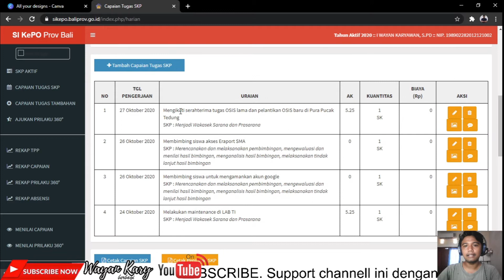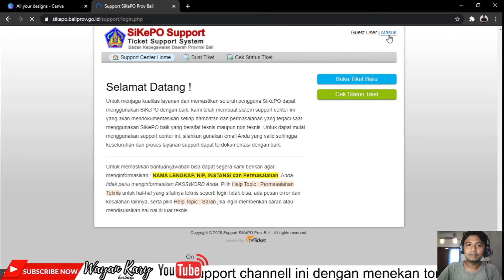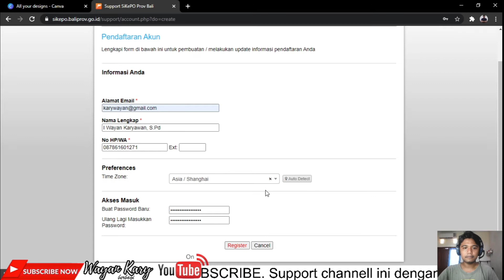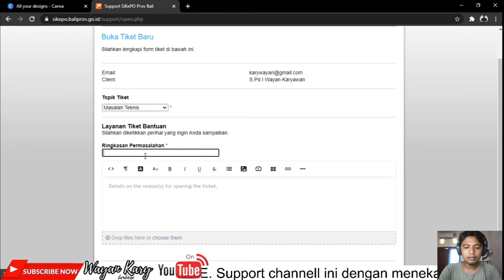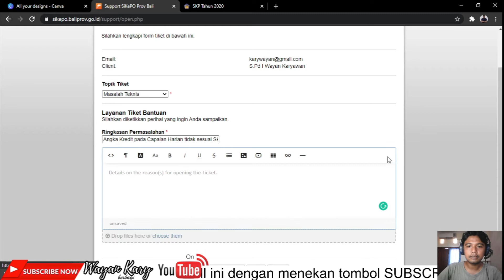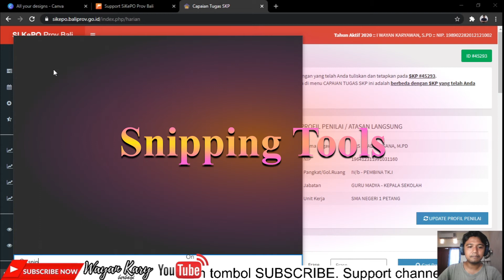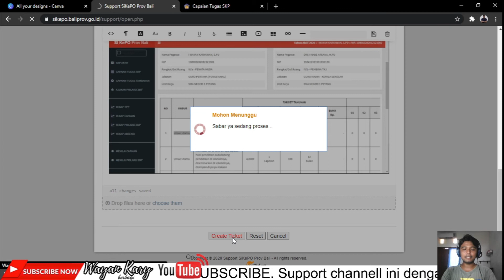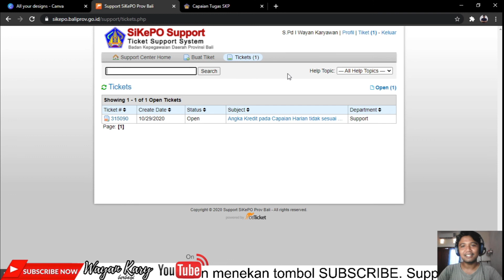Solusi Semua Eror SiKePO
SiKePO EROR? Temukan semua jawaban untuk masalah dan erornya disini! Tonton sampai habis ya!

Chapters
00:00 Intro
01:07 Latar Belakang EROR
02:45 Fitur Butuh Bantuan?
03:03 Dashboard SiKePO Support System
03:44 Cara Daftar Layanan SiKePO Support
05:11 Aktifasi Akun melalui email
06:16 Membuat Ticket Laporan EROR/Login SiKePO Support
06:43 Input Permasalahan
11:30 Menjelaskan Permasalah dengan detail
11:45 Melihat Ticket Laporan
14:25 Outro

Dapatkan Tutorial paling simple paling gampang dan paling jelas hanya disini di Youtube Channel Wayan Kary.